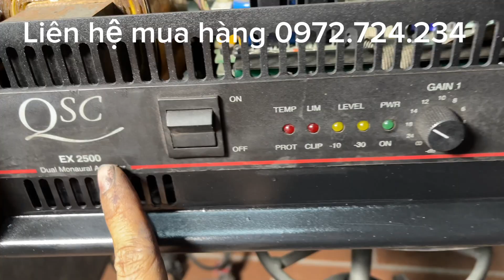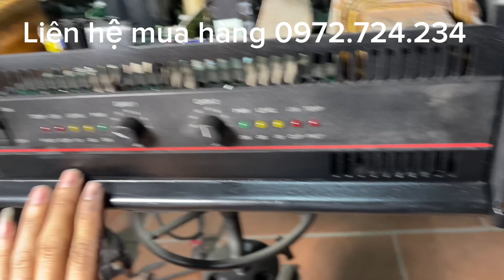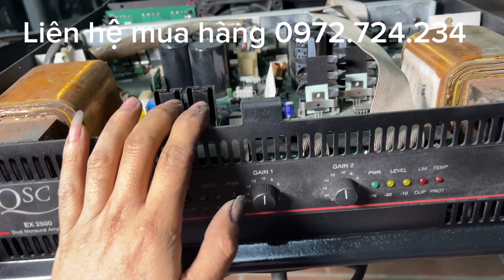Đẩy qsc ex2500 mĩ xịn zin 100% giá rẻ gần bằng nửa giá thị trường